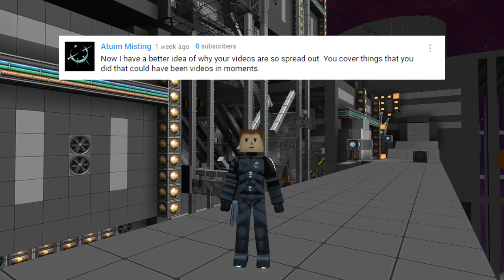StarMade: StarSquad - S2 E44 - Telescopic Docking Collar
Welcome to the Star Squadron server! In today's episode we show off some of the projects I've been working in lately and put together the logic for a telescopic docking collar.

STAR SQUADRON is a small community of StarMade content creators dedicated to bringing you a steady stream of quality StarMade entertainment! We are a private server and are not accepting applications at this time.